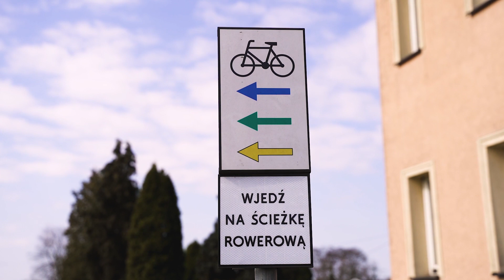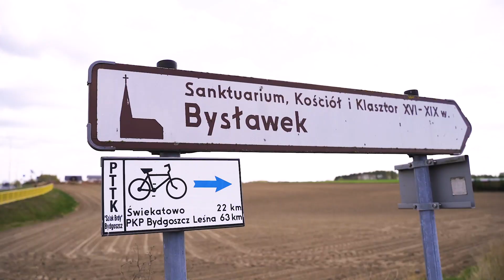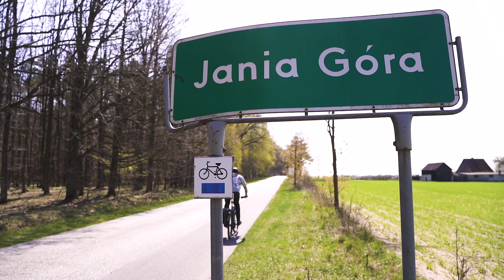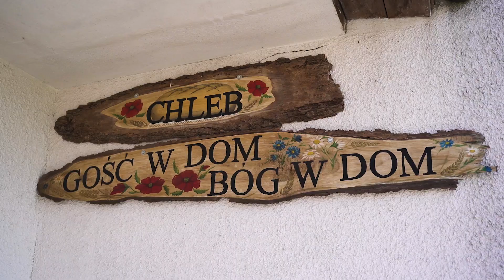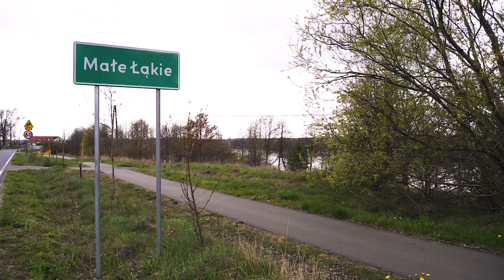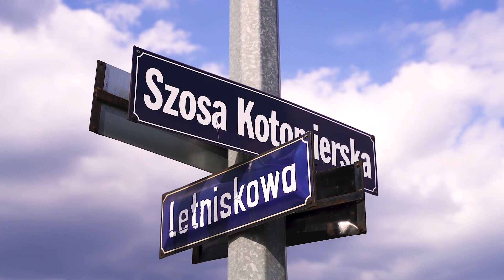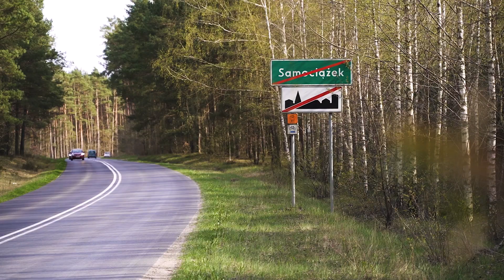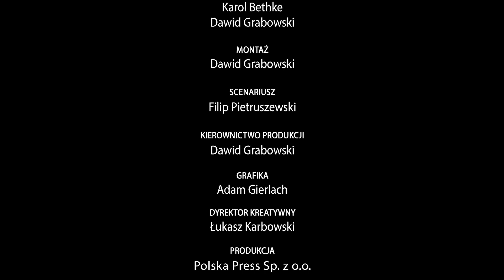Kujawsko Pomorskie Trasy Rowerowe │Odcinek 1. Sezon 2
W pierwszym tegorocznym odcinku Kujawsko-Pomorskich Tras Rowerowych wspólnie z Filipem Pietruszewskim wybierzemy się w podróż niebieskim szlakiem Brdy z Tucholi do Bydgoszczy. Przed nami nieco ponad 67 kilometrów i wiele ciekawych przystanków na trasie. Ruszajmy!